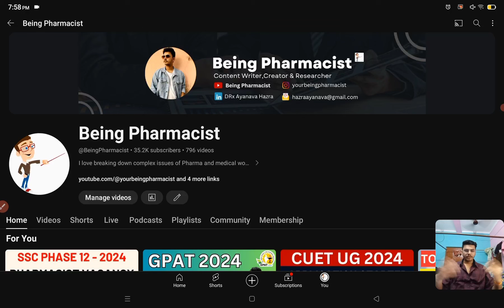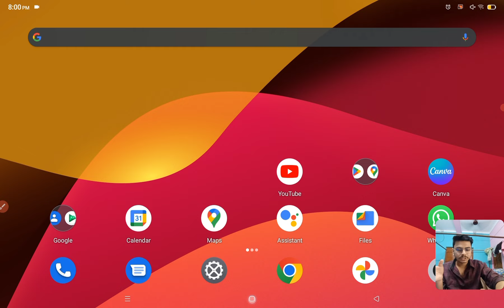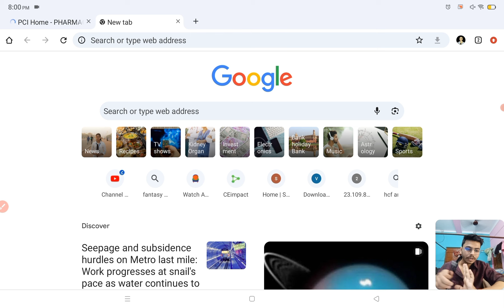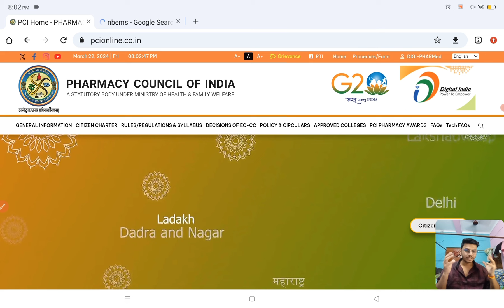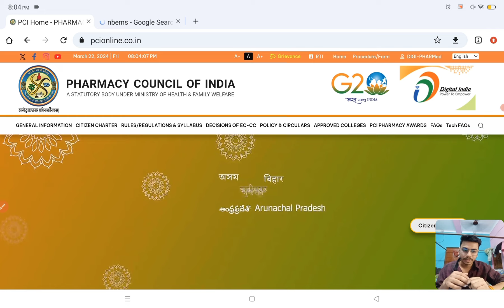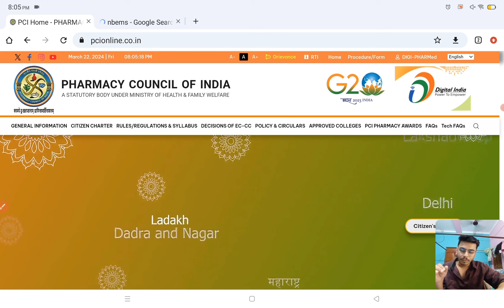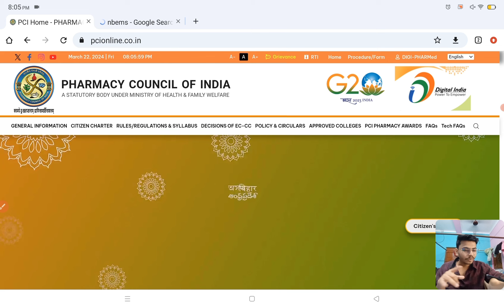GPAT 2024 Application Form Latest Update | Exam Date | NBEMS Portal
GPAT 2024 Application Form Latest Update | Exam Date | NBEMS Portal | GPAT Exam 2024 | PCI President Dr Montu Patel | Being Pharmacist

MY VIDEO TOPICS:
📚 Best Books for GPAT
1. Pearson
2. Inamdar
3. GPAT CRACKER & ACHIEVER
4. FUNDAMENTALS OF GPAT
5. GPAT Book 2023
6. Mission Gpat
7. GPAT DIGESTER
8. 60 PRACTICE SETS FOR GPAT

1. PHARMACIST EXAM PREPARATION
2. Govt. Pharmacist Exam PYQ
3. PHARMACIST EXAM 7500+ MCQS
4. Competitive Pharma A Master Key
5. Birla's Advanced Entrance Guide
6. DRUG INSPECTOR YOUR CAREER
7. PIYUSH A Comprehensive Reference

1. D.PHARMA 1ST YEAR BOOKS
2. Pharmacology
3. Pharmaceutics
4. Pharma Chemistry
5. Pharmacognosy